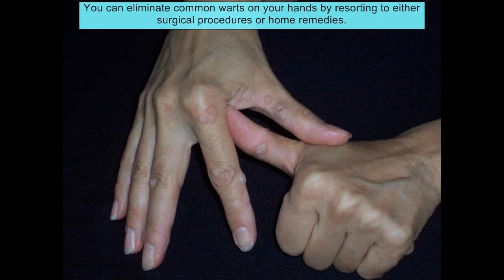Warts on Hand - Warts on Hands Removal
Warts growing on hands and fingers can be particularly annoying especially if you perform a job where your hands are constantly within your clients' view. To avoid the embarrassment that they can cause it is very wise to get rid of warts on hands and fingers immediately when you spot them. Do not wait for them to grow and spread because this will make their removal even more complicated and more time consuming.

Warts on Hand

You can get rid of small warts on your own by using simple remedies and procedures without having to visit doctor's office. Here are some of the most practical methods.

Apple cider vinegar is famous for its cleansing and healing properties and it has been used as a home remedy for centuries. To treat warts, you should put some vinegar on your wart several times during the day and during the night you should soak a small piece of cotton with vinegar and bandage it over your wart. The vinegar will eat out skin cells forming the wart and create the environment where the wart causing virus will not be able to survive. This procedure may hurt a little, but take that as a good sign, this will indicate that the wart is slowly shrinking and disappearing. After a few treatments the wart should turn dark and fall off.

Castor oil
Castor oil is an old skin remedy that can be successfully used to treat warts. Apply castor oil on your wart several times a day. During the night, soak some cotton or gauze with the oil and tape it onto your wart with medical tape. The oil will eat away the excessive skin that is forming the wart and it will soon turn dark in colour. Clean the wart after each treatment and let it dry for a few hours. Before reapplying the oil, soak the wart in warm water for 5 -10 minutes and then rub off the dead skin. The wart should fall off after a few treatments.

Tea tree oil is a powerful remedy with scientifically proven antiseptic, antifungal, antibacterial and antiviral properties. Apply it several times a day and during the night soak a piece of gauze and tape it onto your wart. The oil will cause wart to shrink and it will eventually kill the virus inside it. The wart will fall off within a few days.

Garlic
Garlic also possesses antifungal, antibacterial and antiviral properties. Rub some garlic onto your wart several times a day and during the night bandage a small piece of garlic onto the wart. Do not place garlic on the healthy skin surrounding the wart because it will cause irritation. The wart will shrink and fall off within a few days.

I hope this story will help you get rid of your warts. If you have some other experience that you would like to share, please feel free to do so.